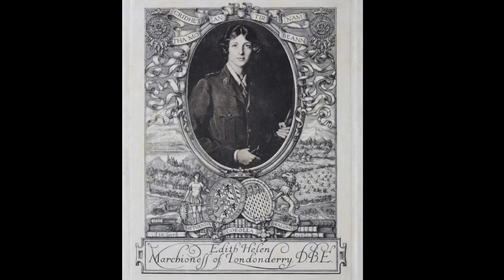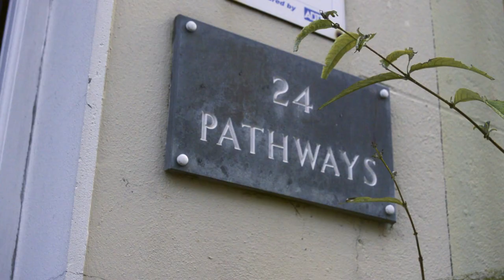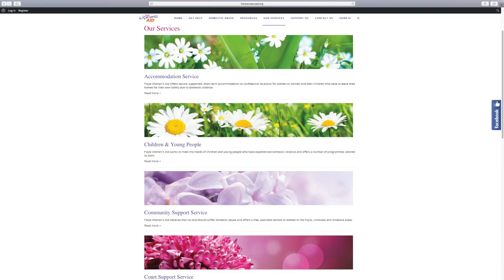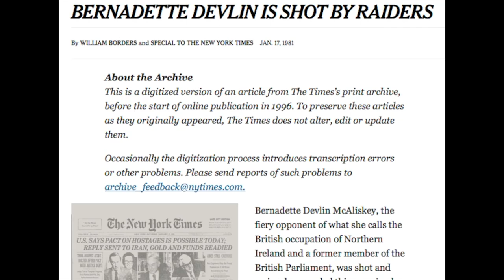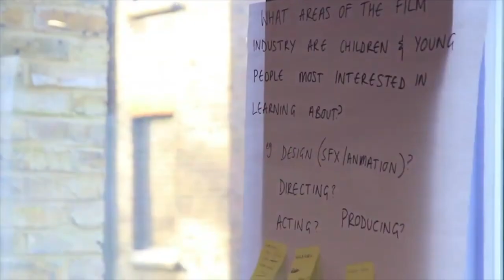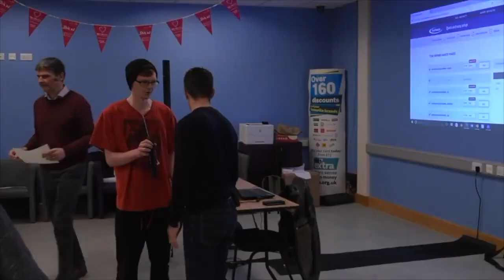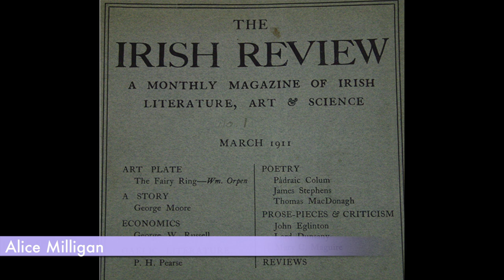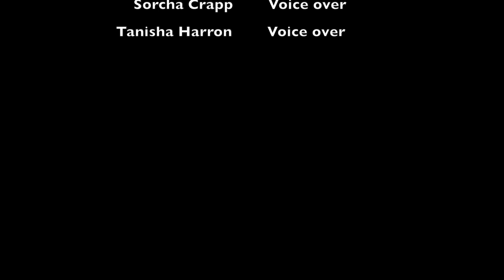The Women's Project